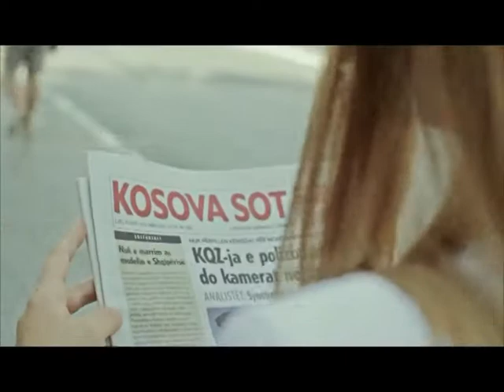Kosova Sot 24 03 2017